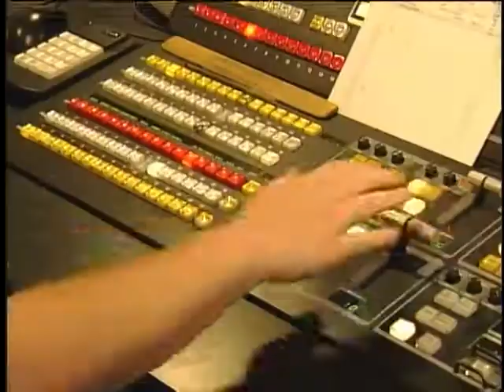People of the News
Impromptu video side-project. Produced Nov, 2010

Video, Editing, Graphics, Music Selection by Jordan Greene